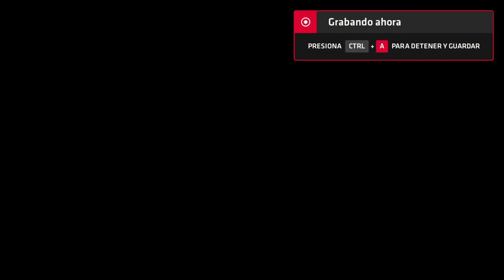Neptune777 Forza MAX Next Layer 2020 09 01 4